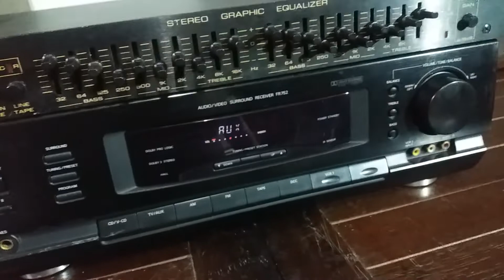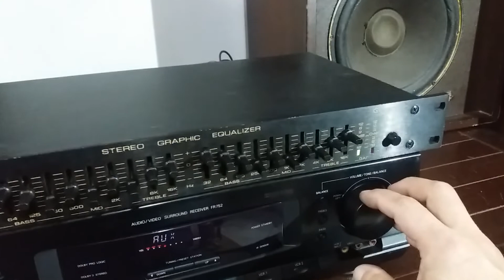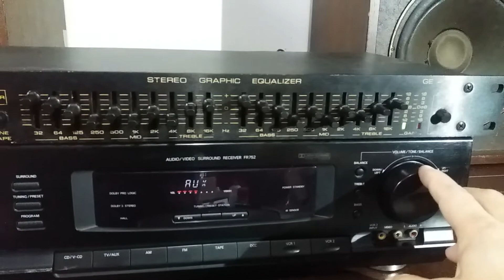PREVIEW ISTO É VINTAGE CAIXAS ACÚSTICAS GRADIENTE MASTER 66 HIP HOP FUNK BRASIL - SOM VINTAGE 80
Amigos tem o vídeo delas recente no dia 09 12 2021, onde os componentes foram refeitos e convido a todos a conferirem e se puderem comentem lá
Valeu amigos !!! CONTATO WHATS 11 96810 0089 SILVIO